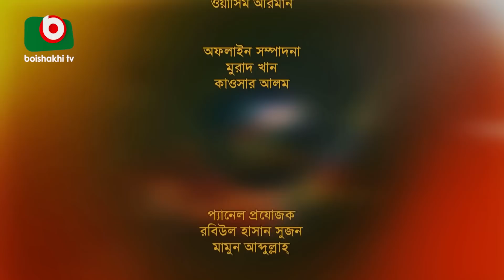বৈশাখী ফোক - পর্ব - ৮১ - সাদিয়া লিজা ও রিয়া রায় | Boishakhi Folk - Sadia liza & Riya Roy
পর্ব - ৮১
শিল্পীঃ সাদিয়া লিজা ও রিয়া রায়

Boishakhi Folk
EP - 81
Singer : Sadia liza & Riya Roy

► 00:54 পর মানুষে দুঃখ দিলে...
► 06:30 লোকে বলে ও বলে রে...
► 12:08 তোমারে পুষিলাম কত আদরে...
► 18:45 তুই আমারে করলি পাগল...
► 24:52 কি মায়া লাগাইলা...
► 31:55 আমি ওপার হয়ে বসে আছি...
► 40:16 তুমি এত বছর পরে আইয়া...
► 45:21 নেশা লাগিলো রে...
► 48:58 প্রেম করিলাম দুই জনে...
► 55:42 তুমি জানোনা রে প্রিয়...